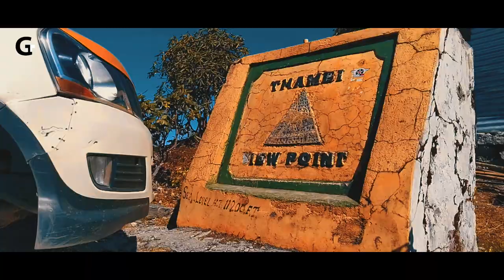East Sikkim Trailer | Bangla | Traveller Golder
This is an Trailer of the whole tour of East Sikkim (Silk Route)